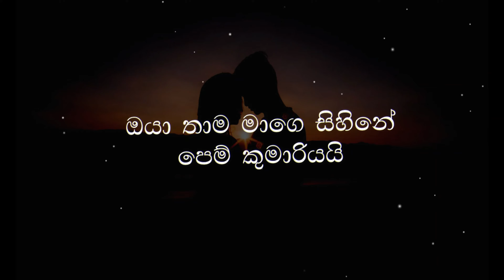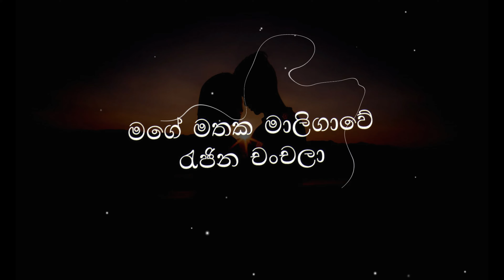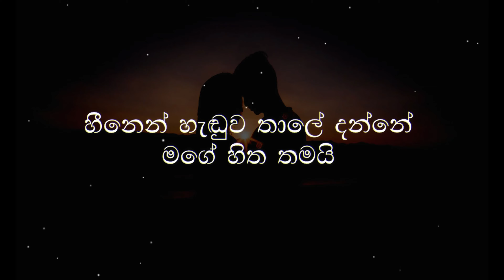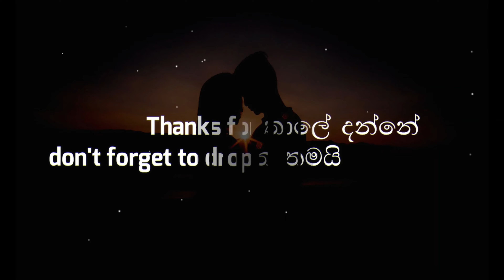මතක මන්දිර තනා / Mathaka Mandira (Lyrics)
Iraj Productions Pvt Ltd 2006